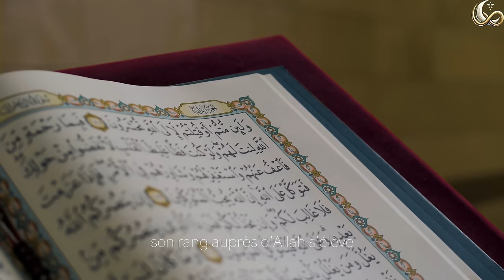FAIRE CELA ASSURE LE PARADIS, MIEUX QUE 70 ANS DE PRIÈRE.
🌟 Dans cette vidéo, découvrez comment les services sincères et dévoués pour l'agrément d'Allah عَزَّ وجَلَّ élèvent les croyants à des degrés spirituels supérieurs, les faisant entrer parmi Ses serviteurs privilégiés. 🕌💖

🔸 Apprenez les différentes adorations et actions qui rapprochent le serviteur de son Seigneur.
🔸 Découvrez l'importance du service rendu pour Allah et comment il attire le pardon et la miséricorde.
🔸 Écoutez les sages conseils de Hazreti Mevlana et des compagnons du Prophète صلّى اللّه عليه و سلّم sur le service.
🔸 Comprenez comment même les plus petits actes peuvent être des services précieux aux yeux d'Allah.

📜 Hadiths inspirants, conseils pratiques et sagesse spirituelle vous attendent dans cette vidéo enrichissante ! 🌿📚

**Sources :**
- **Le Saint Coran** : Référence principale pour comprendre les enseignements d'Allah عَزَّ وجَلَّ.
- **Sahih al-Bukhari** : Recueil de hadiths authentiques du Prophète صلّى اللّه عليه و سلّم.
- **Sahih Muslim** : Un autre recueil de hadiths importants.
- **Les Écrits de Mevlana** : Enseignements spirituels et conseils pratiques.
- **Ouvrages de Fiqh (Jurisprudence islamique)** : Pour une compréhension approfondie des actes d'adoration et de service.

Islam, Service pour Allah, Élévation spirituelle, Hadith, Sagesse islamique, Foi musulmane, Vie spirituelle, Conseils spirituels, Allah, Prophète Mohammed, Adorations, Actions pieuses, Pardons, Compagnons du Prophète, Hazreti Mevlana, Vidéo islamique, Spiritualité.